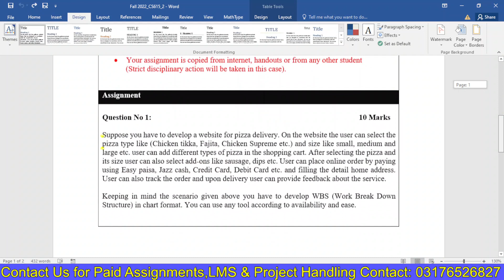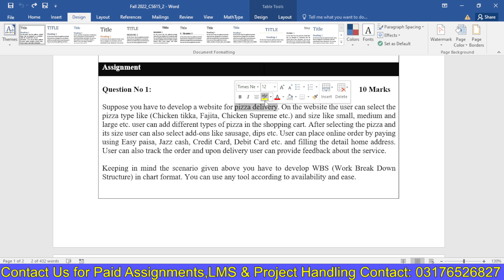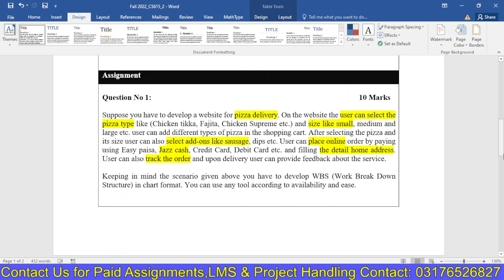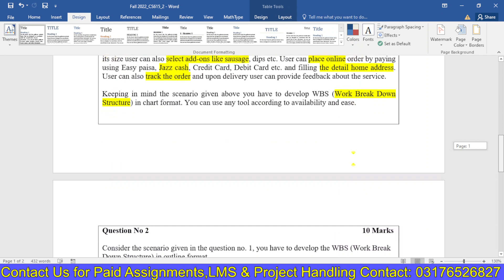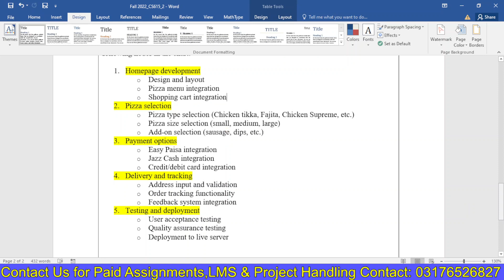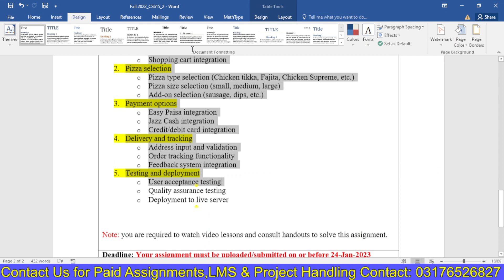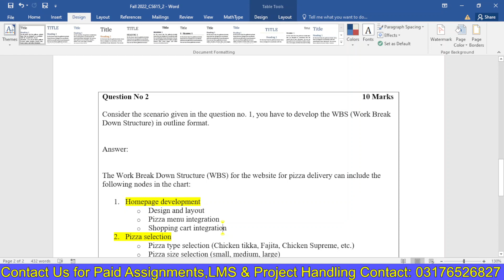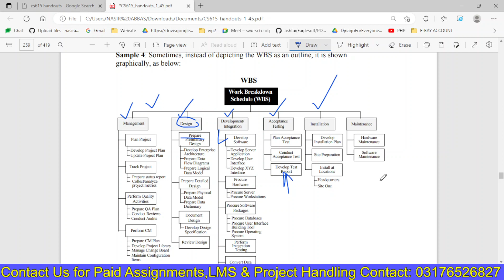CS615 Assignment 2 Solution 2023 BY VUBWN | CS615 Assignment 2 100% Correct BY NASIR ABBAS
CS615 Assignment 2 BY VUBWN | CS615 Assignment 2 100% Correct Solution BY NASIR ABBAS | CS615